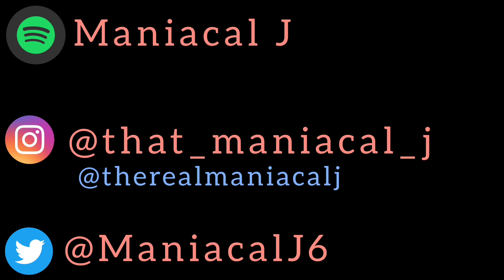MANIAC Reacts to X-Raided - Legendary (ft. King Iso) (REACTION) | BOTH ARE LEGENDS!!!